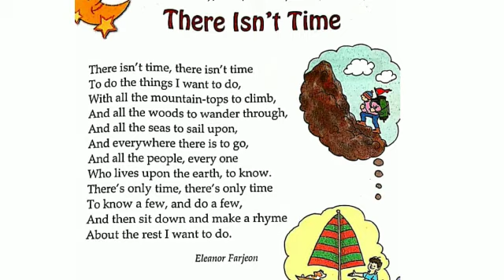Class III Literature